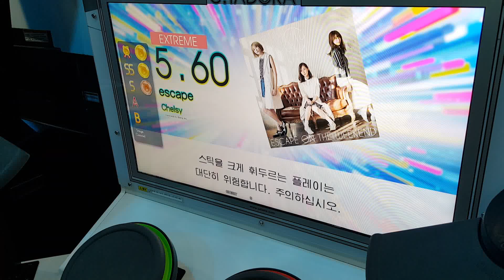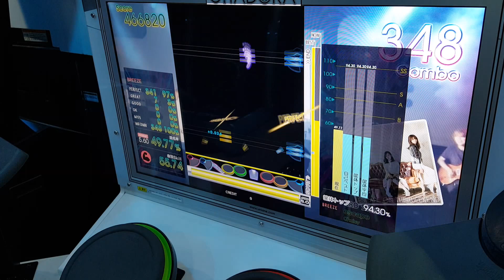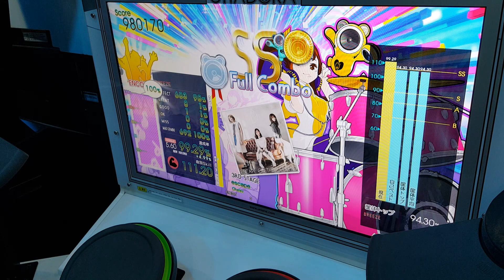[GITADORA Tri-Boost Drummania] escape / Chelsy (2016-04-20 NEW SONG) Extreme FC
Player : BREEZE

[GITADORA Tri-Boost Drummania]
escape
/ Chelsy
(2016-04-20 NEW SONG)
Extreme Lv : 5.60
Full Combo 99.29% 111.20